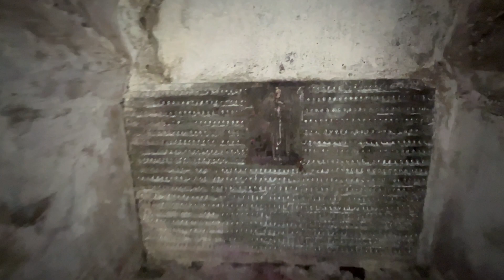पाटेश्वर लेणी | Pateshwar Caves | 16th Century Shiva Temple | Satara | 1000+ Shivling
Pateshwar is a village in Satara district of Maharashtra, known for rock-cut caves with shrines of Shiva.

Pateshwar is located about 11.26 km South East of Satara on the Satara-Kolhapur state highway in Maharashtra. While there are two ways of approaching Pateshwar, the most popular route is through Degaon village by State Transport buses, autorickshaws apart from private cars. The other route is from the South through a village called Borgaon. This road is preferred by the locals, however tourists prefer the Degaon route.

Pateshwar has 8 ancient caves and many ancient stone carved deities of Shiva and other deities. The place is known for having more than 1000 Shiva-lings (Also known as Pinds). Most important amongst these is the Maha Shiva Lingam which has intricate carvings. Many of the deities find references in the ancient Hindu Vedas and Puranas.

Address : Pateshwar Temple, J367+996, Degaon, Maharashtra 415004